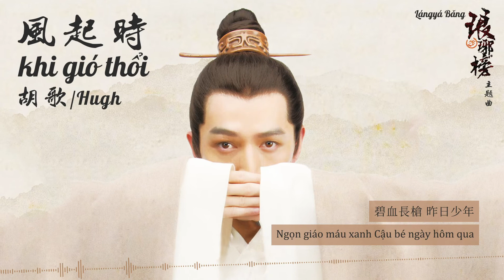[Vietsub/Pinyin] khi gió thổi 風起時 - Hugh 胡歌 | OST Lángyá Bǎng 琅琊榜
♪ Bài hát：khi gió thổi
♪ Trình bày：Hugh
♪ Nhạc phim：Lángyá Bǎng

變幻 風雲幾卷
Thay đổi gió và mây cuộn
亂世起驚瀾
Lần gặp khó khăn
血仍殷 何人心念
Máu vẫn đổ, ai quan tâm
烈火清平願
Điều ước rực lửa Qingping
慧劍 借別紅顏
Hui Jian, tạm biệt vẻ đẹp của tôi
無意續餘年
không có ý định tiếp tục phần còn lại của năm
帝闕巍 豪氣仍在
Sự kiêu ngạo của Hoàng đế Quewei vẫn còn đó
冰心誓破長夜天
Bing Xin thề sẽ phá vỡ bầu trời đêm dài
昔年朱弓 壁上空懸
Ngày xưa nơ đỏ treo tường
征途望斷 鐵甲猶寒
Chuyến đi vô vọng, áo giáp sắt vẫn lạnh lùng
明眸在心 青山難掩
Mắt sáng trong lòng đồi xanh khó giấu
江山如畫 是我心言
Đất nước đẹp như tranh vẽ là trái tim tôi
關山橫槊 誰可補天
Ai có thể hàn gắn bầu trời ở Guanshan Hengli
碧血長槍 昨日少年
Ngọn giáo máu xanh Cậu bé ngày hôm qua
孤影歸途 不見烽煙
Bóng cô đơn về nhà chẳng thấy đèn
一筆千秋 後人心間
Một nét may mắn cho thế hệ tương lai
風起
Gió thổi
雲散
đám mây rải rác